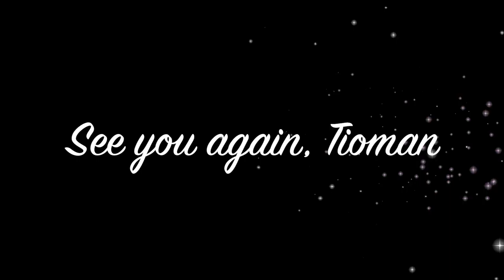Diving in Tioman Island 2016 | 刁曼岛潜水 2016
For so many years, we have been looking for the opportunity to take PADI Open Water Diver course, it finally happened!
The diving course was conducted by Marine Monkees in Kampung Salang, Tioman Island, Malaysia.
Buoyancy control is fun.
Swimming along with the turtle was the climax of the entire trip!

Shot with xiaomi yi action cam and casio exilim fr100 (no go pro).
Timelapse was shot with Olympus EP5 with Panasonic 7-14mm F4.0

几年前就想要去潜水，但是没办法安排。终于在今年完成了PADI潜水课程！
我们在Marine Monkees Kampung Salong 刁曼岛完成潜水课程。
与海龟同游的感觉好棒！

Music
Fire Ahead by Jazzer